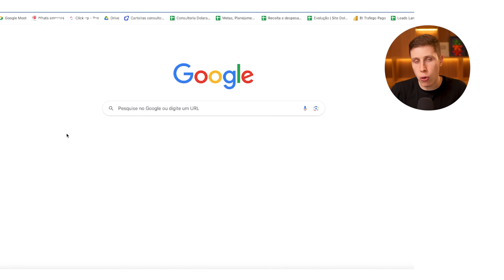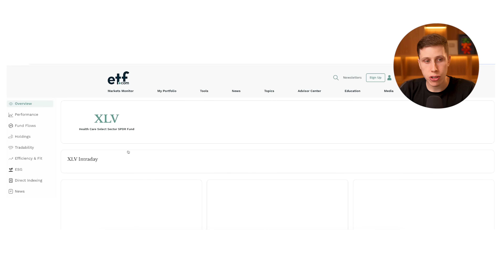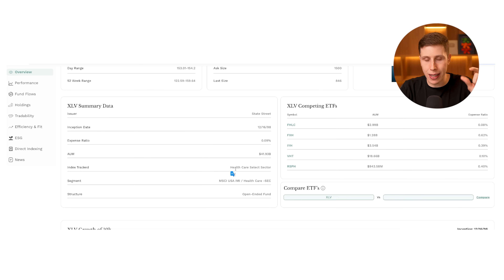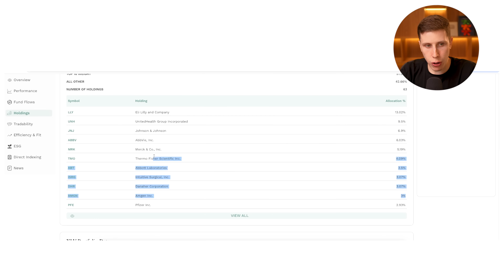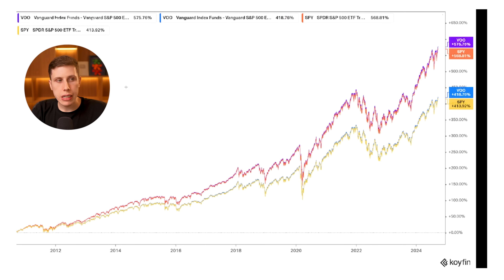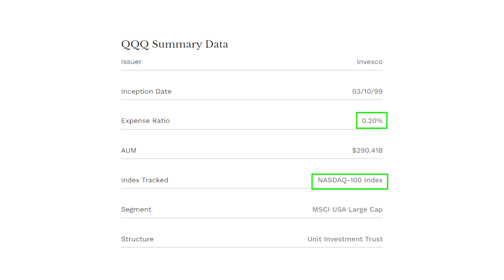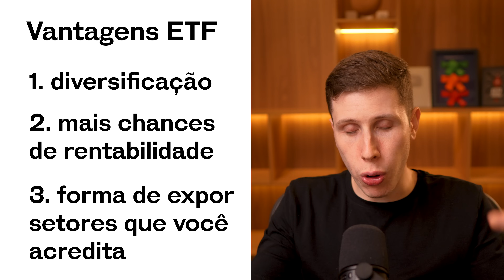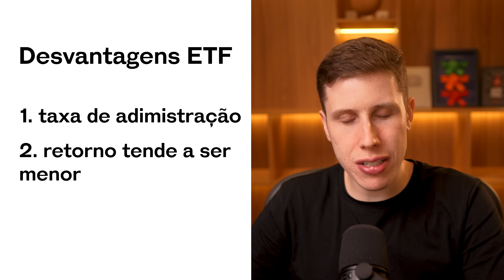Como INVESTIR nos MELHORES ETFs da Bolsa Americana | GUIA COMPLETO!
No vídeo de hoje, eu vou mostrar para vocês um guia completo de como investir nos melhores ETFs da bolsa americana. Vou explicar tudo sobre como funcionam os ETFs, como investir na bolsa americana e quais são as vantagens e desvantagens desses ativos. Se você está começando a investir, ou mesmo se já investe e quer diversificar a sua carteira, os ETFs são uma opção inteligente e acessível para quem deseja simplificar a escolha de ações e diversificar seus investimentos de forma eficiente.

Uma das maiores vantagens dos ETFs é permitir que você invista em um grande número de ações sem precisar de todo o dinheiro necessário para adquirir todas as cotas dessas ações, possibilitando que o investir consiga diversificar sua carteira a um custo mais baixo. Existem ETFs que replicam diversos índices do mercado, com foco nas maiores ações da bolsa, outros com foco em ações menores com potencial de valorização, ou mesmo índices com foco em um determinado setor da economia.

Assista até o final: "Como INVESTIR nos MELHORES ETFs da Bolsa Americana | GUIA COMPLETO!"

⏱Minutos do vídeo:
00:00 - Como investir em ETFs
00:45 - O que são os ETFs
02:10 - Como encontrar os ETFs
04:22 - Como analisar um ETF
10:28 - ETFs essenciais para quem está começando
16:21 - Principais vantagens dos ETFs
17:46 - Principais desvantagens dos ETFs